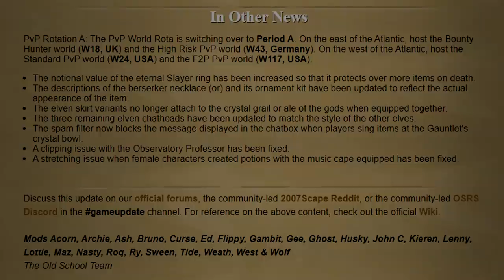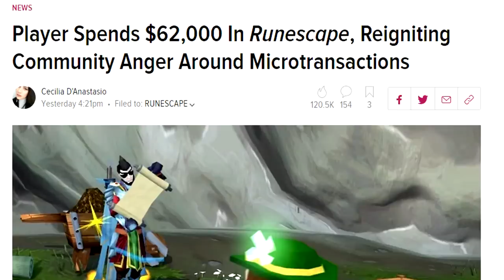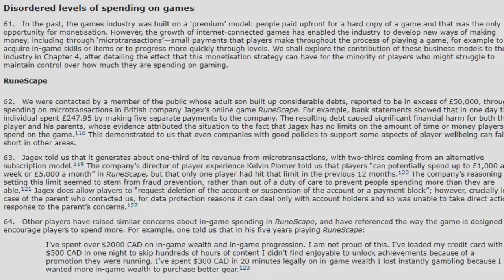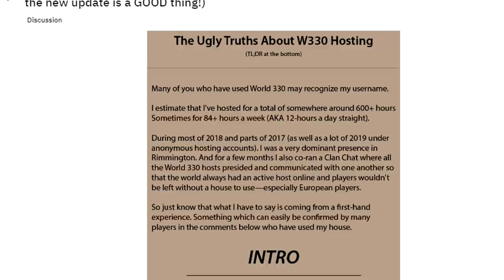UK Parliament Calls Out Jagex for Micro-transactions! - Weekly Recap 09/19/2019 [OSRS]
Hey guys, today I am back with another weekly recap. This week we had a ton of interesting news regarding oldschool, but also some spicy tidbits about jagex.

This week jagex was specifically called out by the UK parliament in a document related to microtransactions and youth. I am really interested to see how this plays out. RS3 is definitely full of micro-transactions, and apparently someone has paid over 50,000 pounds.

As always I will be reviewing any content updates, community updates, weekly Q&A and anything else related to OSRS this week

Clan Chat:
"FlippingOSRS"